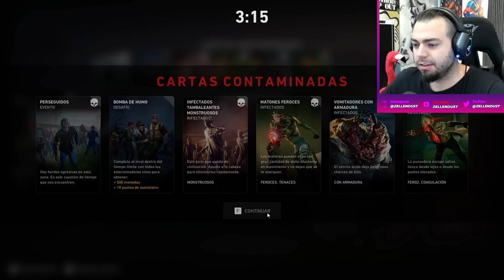ERRADICANDO TUMORES - Back 4 Blood | ZellenDust